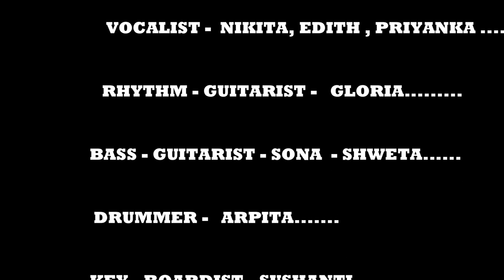[ GRACE - GENERATION ] PRAISE THE LORD......